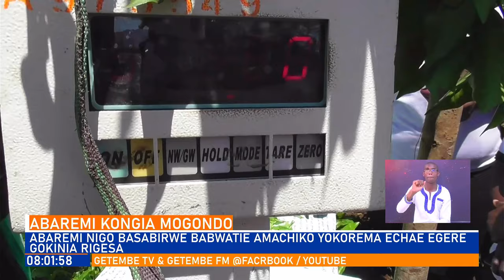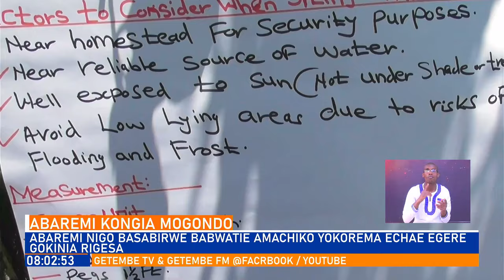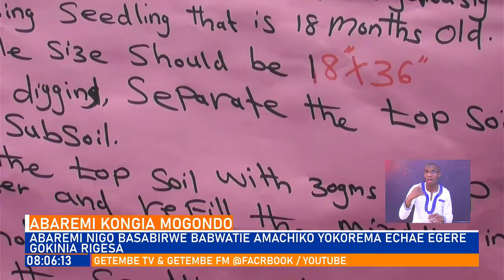MAWAIDHA KWA WAKULIMA WA MAJANI CHAI.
Number One Commercial Kisii TV Station according to IPSOS AUDIENCE SURVEY. We also boast of the First Visual Radio: 102.7 Getembe FM which is taking the region by storm. We have the greatest Online Presence among all Kisii-based Media Houses.